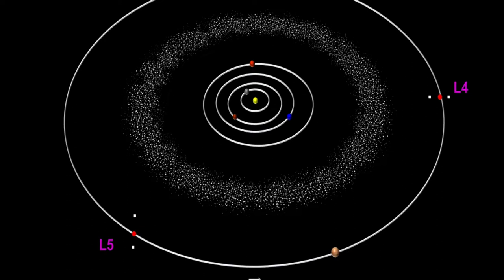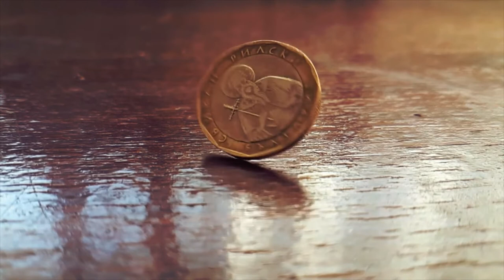James Webb Space Telescope | zooming power jwst| dhruvrathee ,facttechz |Geographical Fact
The main purpose of this channel is that all the questions and facts of geography will be shown with animation in very easy language. Will try to explain through video. The information given on this channel will be shown only after thorough verification. If after this the information seems wrong, then inform by commenting on this channel. Full attention will be given to the community guide line of the YouTube channel.

 इस चैनल का मुख्य उदयेश है  भूगोल के सभी प्रश्न और फैक्ट को एकदम आसान भाषा मे एनिमेशन के  साथ दिखाया जायेगा । वीडियो के माध्यम से ब्याख्या करने की कोशिश किया जायेगा। इस चैनल पर दी हुयी जानकारी को पुरी तरह  वैरीफाई करने के बाद हीं दिखाया जायेगा ।  अगर इसके बाद जानकारी गलत लगता हैं तो इस चैनल पर कमेंट कर के सूचित करे। तुरंत उस कांटेन्ट को देख कर सुधारा जायेगा। यूट्यूब चैनल के कमुनिटी गाईड् लाइन के पुरी तरह ध्यान दिया जायेगा।

Credit:
ESA/Webb, NASA, CSA, STScI, Dark Energy Survey/DOE/FNAL/DECam/CTIO/NOIRLab/NSF/AURA, E. Slawik, N. Risinger, N. Bartmann, M. Zamani

 lanch Lanch video credit-
                                               SciNews Youtube Channel
Credit-NASA
Credit -jwst
Credit -Dhruv rathee sir
credit-all video use content
Credit -music
Credit for All Content Owners

"Keyword"
"Dhruv Rathee"
"Dhruv"
"Rathee"
"indian youtuber"
"khan sir"
"khan sir patna"
"nasa"
"space"
"james webb"
"jwst launch"
"jwst launch date"
"james webb space telescope launch"
"james webb telescope launch nasa"
"james webb space telescope upsc"
"nasa mars mission 2021"
"nasa hubble birthday"
"swati mohan"
"dr swati mohan nasa"
"nasa live"
"telescope"
"Stephen hawking"

fallowed link.